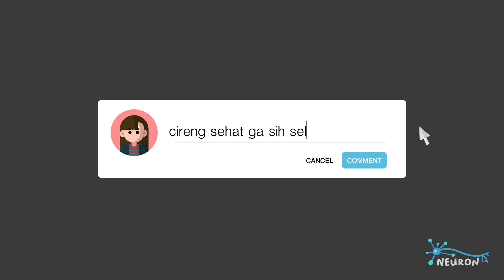Apa Manfaat Air Alkali?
Apakah kalian tahu apa saja manfaat yang di klaim oleh air alkali bila di konsumsi? Yuk simak video ini, kita bahas bareng - bareng, sebenernya bener ga sih manfaat-manfaat tersebut? ;D

blood.aspx

English Translations by Wynonna Ardiansyah